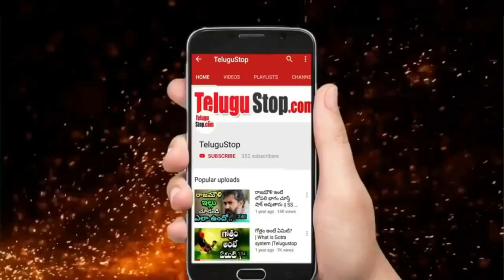Unknown Facts About Nagari MLA Roja | Biography | Love Marriage రోజా గురించి ఎవరికి తెలియని విషయాలు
There is no need to tell the movie audience about t Tollywood Veteran Heroine & Nagari YSR Congress MLA , Jabardasth Judge Roja who once impressed the Telugu cinema audience by starring opposite megastar Chiranjeevi, Victory Venkatesh, Nandamuri Balakrishna, King Nagarjuna, etc. in Telugu. But now the heroine Roja is doing well in Andhra Pradesh state politics .She contested and won the general election as an MLA last year .
However , everyone knows that Roja is participating as a judge in the Jabardast comedy show which airs every Thursday and Friday on ETV , a popular entertainment channel in Telugu .
In an Recent Interview, Roja Reveals Some Interesting Facts about Her Marriage with Director Selvamani. Lets watch this space for More Updates...!!
Unknown Facts About Roja Selvamani || రోజా కుటుంబం గురించి ఎవరికి తెలియని విషయాలు

*Editor:Mamatha_K_V*